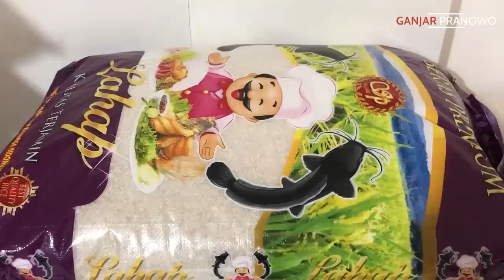MINYAK DAN BERAS BIKIN MASYARAKAT MENJERIT.. SIAPA YG BERMAIN ??